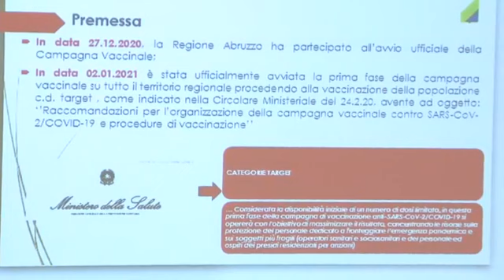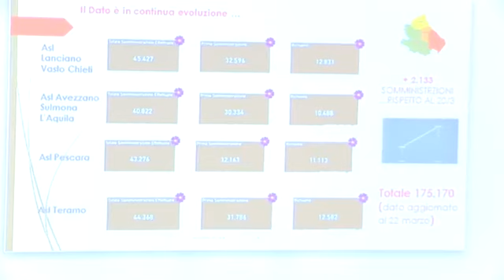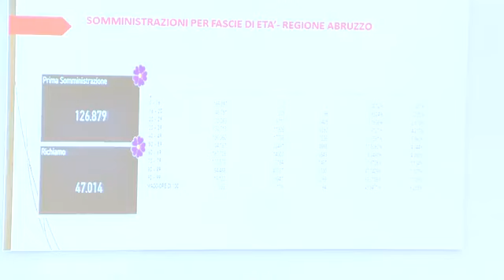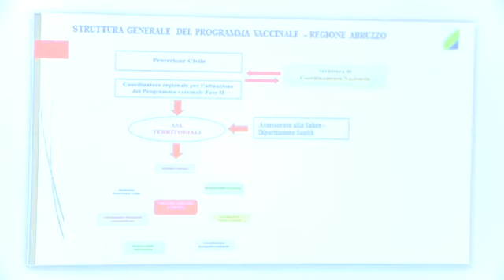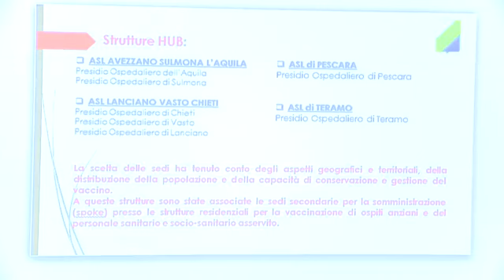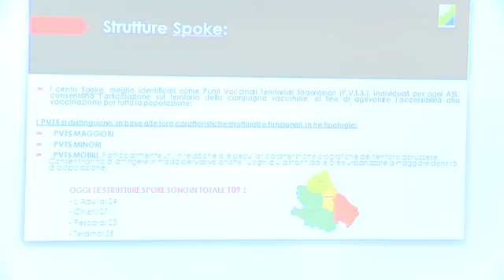Abruzzo - Conferenza stampa Marsilio Verì (22.03.21)